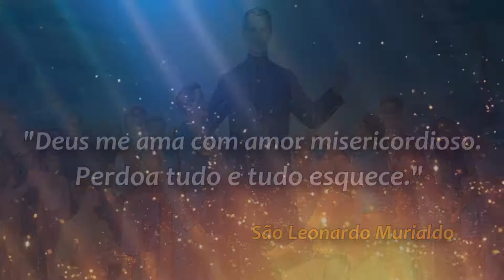Deus nos Ama - São Leonardo Murialdo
Frase de São Leonardo Murialdo, fundador da Congregação de São José, Josefinos de Murialdo.